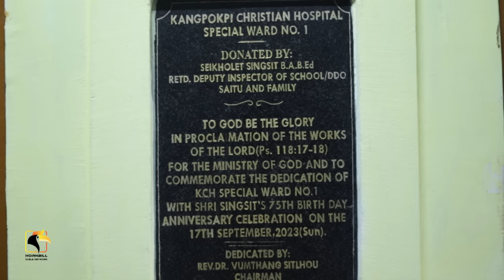Kangpokpi Christian Hospital Documentary